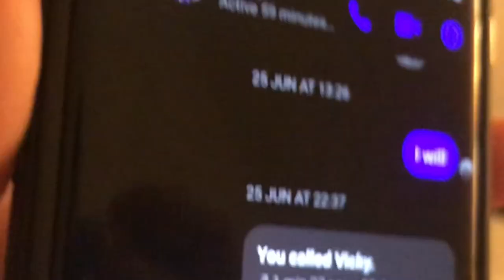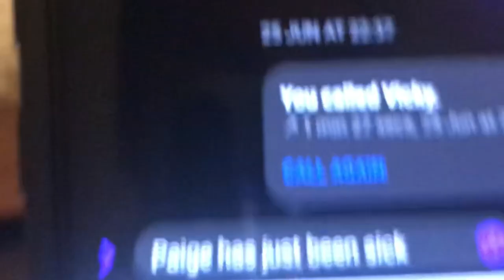I faked being sick on my best friend GONE WRONG !(NOT CLICK BAIT) I was sick everywhere 🤦‍♀️🤮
Pleas watch the whole off this video it’s not click bait I promis
Honestly I felt so ill and was not expecting to have been sick (EVERYWHERE)
Sorry been super busy so haven’t been able to upload but been waiting to upload this I promise the prom vids will be soon happy birthday Mia I haven’t done a birthday vlog as it was super crazy but did film a few bits and took lots off photos so might upload
If u have a phobia off sick I recommend you skip after the first 5 to 6 mins skip after I enter the bathroom (BAD)